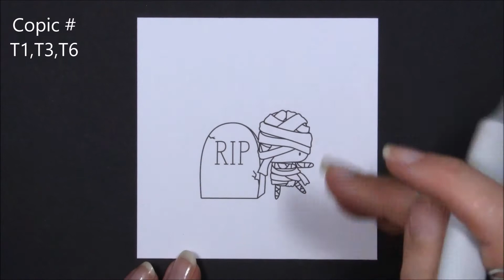Copic Colouring Stamping Bella 2017: Littles The Mummy & The Tombstone stamp (halloween)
Watch Elaine Hughes colour a Stamping Bella stamped image using Copic Markers. Full marker colour details provided in the video.